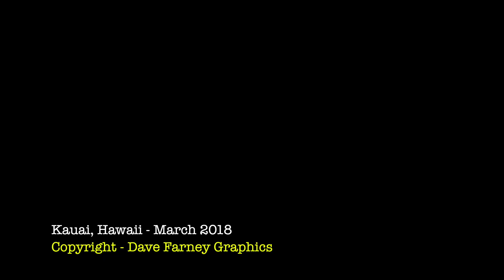Kauai, Hawaii in 4K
Kauai, Hawaii, sometimes referred to as the “Garden Isle” is the second-oldest of the main Hawaiian Islands geologically.  It is the fourth largest of the Hawaiian Islands, with an area of 562.3 square miles.  This island receives significant rainfall of over 41 inches annually.  The highest elevation on the island is 5,243.00 feet.  It also has a portion of the island geologically similar to the Grand Canyon (it is often referred to as the Grand Canyon of the Pacific), and although significantly smaller, it comprises approximately 10 miles in length and over 3,000 feet deep.  This footage was shot with a Mavic Pro in March of 2018, my very first travel video.  The footage was re-edited in Final Cut Pro.  Music created in Garageband.